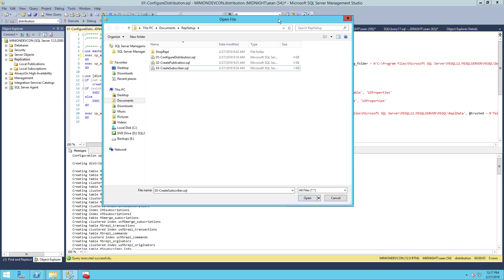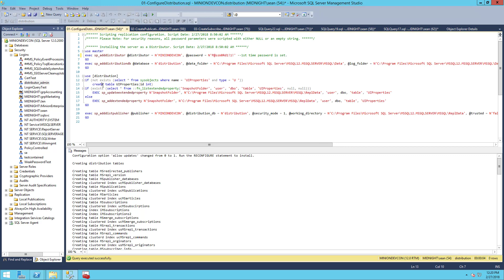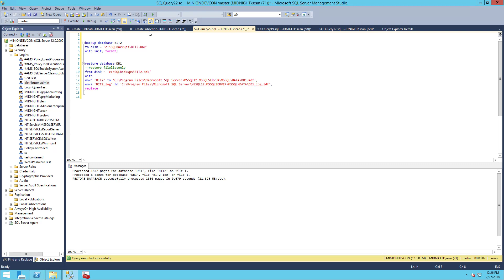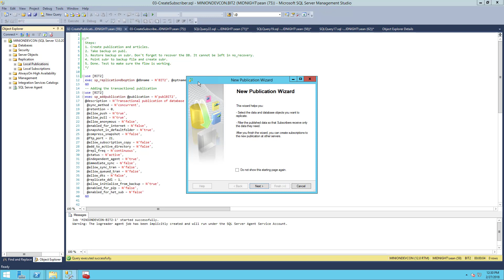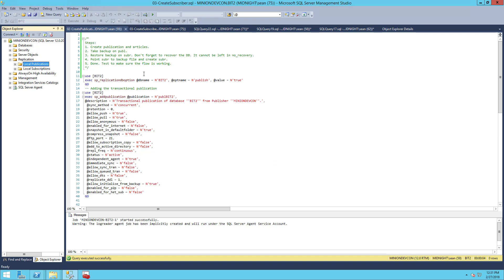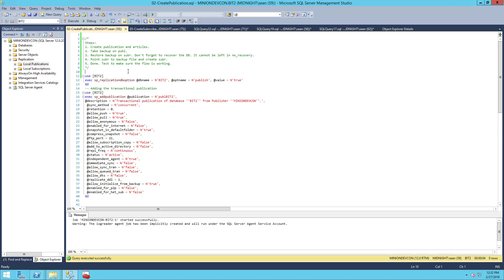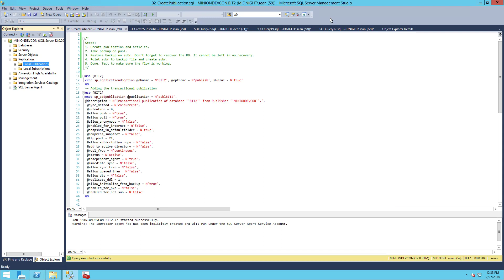Replication: Initialize with Backup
Sometimes your DB is so big you need to initialize replication with a backup and restore instead of a snapshot.  Here I show you how to do it.  I don't go into any replication basics, but I do give a decent discussion on managing the files and scripting for maximum efficiency while in a crunch.

If you want the code used in this vid you can find it on MidnightDBA.com here: